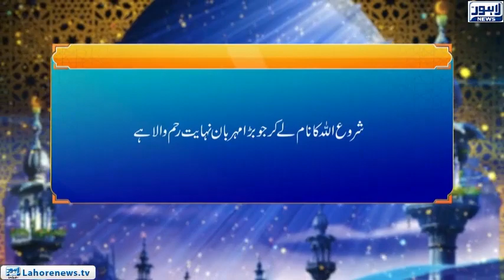Roshni Episode 634 | Surah Al Imran (Ayat-116 to 117) | 02 November 2018